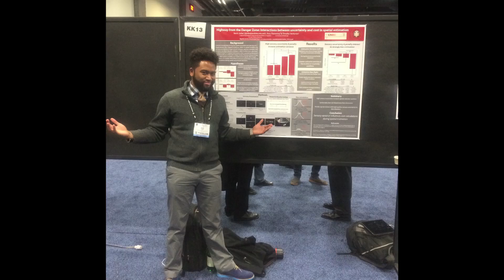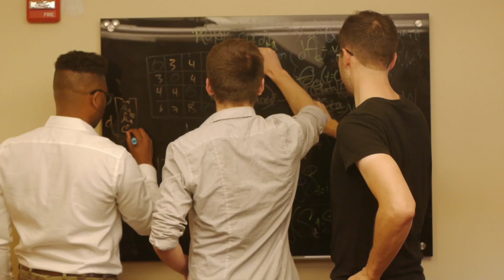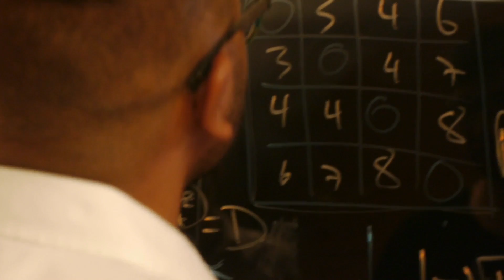See Why Kevin Loves Medical Research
Meet Kevin Jarbo, a Graduate Student in the The Cognitive Axon Lab at Carnegie Mellon. Kevin's research involves how people use information to learn and contributes to trying to find how perceptions and rewards affect decision-making.